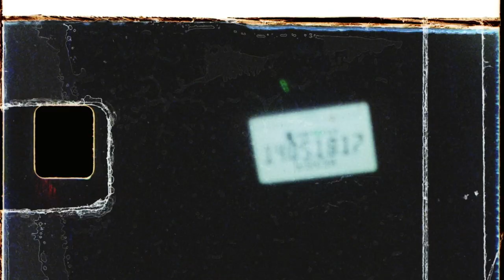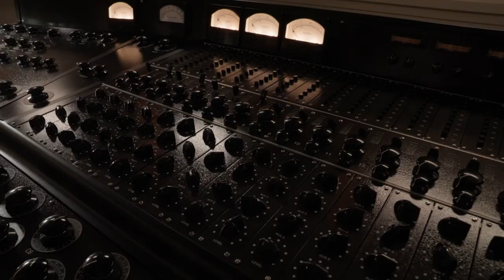A Complete Unknown Featurette - Live Singing | Behind the scenes with the cast on the live singing.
Behind the scenes with the cast on the live singing on the set of 'A Complete Unknown'.

Starring Timothée Chalamet, Edward Norton, Elle Fanning, Monica Barbaro, Boyd Holbrook, Dan Fogler, Norbert Leo Butz, and Scoot McNairy. In theaters December 25.